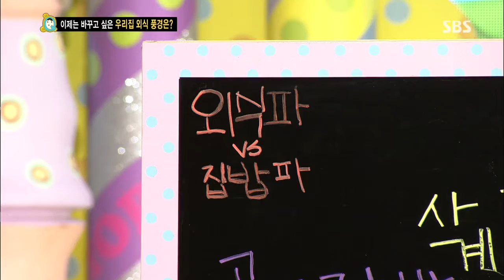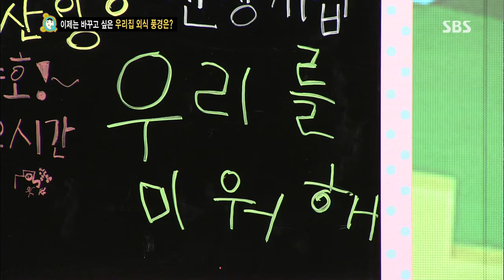스타주니어쇼 붕어빵 2013-10-05 #11(2)